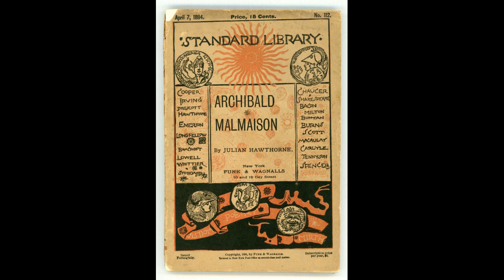The Weird and the Wonderful CXCIX: Archibald Malmaison by Julian Hawthorne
Julian Hawthorne was the son of noted American Novelist, Nathaniel Hawthorne (of 'The Scarlet Letter' and
'The House of the Seven Gables' fame) who is noted to have written both mystery tales, as many genuine gothic and supernatural tales, when not being expelled from Harvard of being jailed for fraud.

In 1879 he published "Archibald Malmaison", a gothic novel of murder, roguery, family curses, secret tunnels and love won and thwarted, centering on Archibald Malmaison, a young english gentleman who routinely has the habbit of seemingly forgetting everything that had happened in the previous seven years.